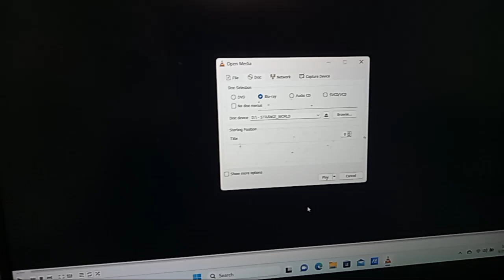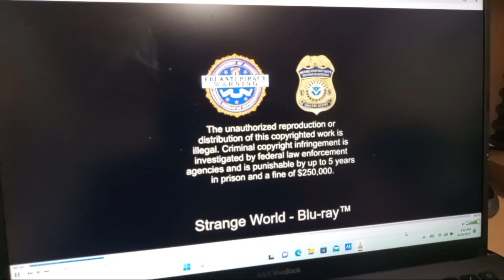Opening to Strange World 2023 Blu-ray (Español with French Subtitles)